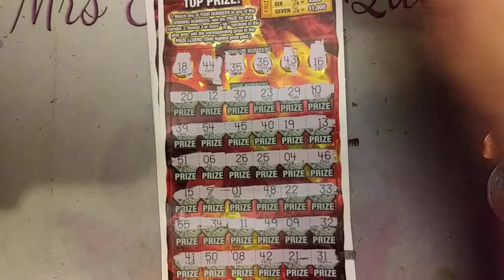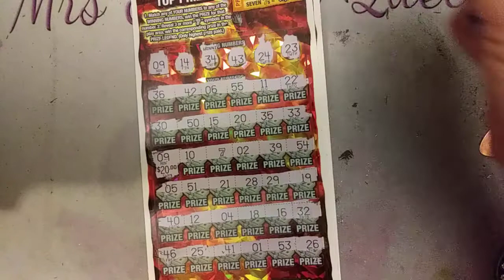Rd 2 777 FBP